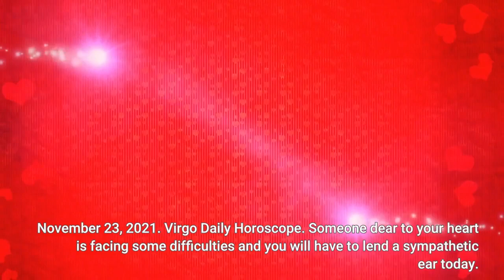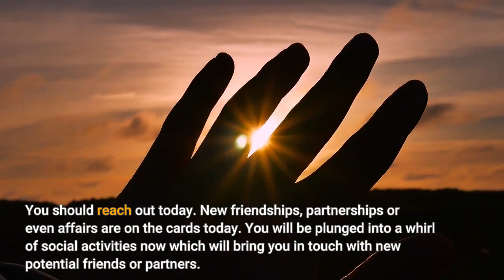VIRGO TAROT ♍ | November 23 - Horoscope For Today : ⚠️ WARNING ⚠️ WATCH THIS VIDEO NOW - 2021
VIRGO TAROT.

Someone dear to your heart is facing some difficulties and you will have to lend a sympathetic ear today. Chances are high that you will end up feeling impatient and frustrated with the problems of this person, but it is vital that you lend your support without criticism. It can influence a very important friendship or even a partnership in your life.
Virgo Health & Wellness Horoscope.
You will be motivated today to make some real and healthy changes in your lifestyle. You may decide to give up an addiction like smoking and start a regime of healthy exercise. However, the real challenge will be to stick to the routine that you devise today. In order to ensure the success of this routine, you should look for an exercise buddy today.
This is the day of making new connections. You should reach out today. New friendships, partnerships or even affairs are on the cards today. You will be plunged into a whirl of social activities now which will bring you in touch with new potential friends or partners. But take care not to ignore those who are close to you as you pursue new relationships.
Virgo Career & Money Horoscope.
You have several commitments pending but there is plenty of time to complete them with ease. However, you will be feeling restless, inattentive and lethargic. As a result, you will accumulate backlog. Since your mind is not at all ready to concentrate, it is best to take a day off and give yourself a much needed rest. This will help to relieve your stress to a great extent.